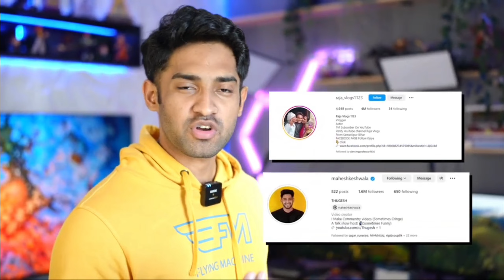Thugesh Final reply to raja vlogs roast video || Raja vlogs vs all roast video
your query
Anurag dobhal
bigg boss,bigg boss 17 news
uk07 rider in bigg boss 17,bigg boss 17 theme,bigg boss season 17 contestants
bigg boss 17 latest newsbigg boss 17
bigg boss 17 confirmed contestants
bigg boss